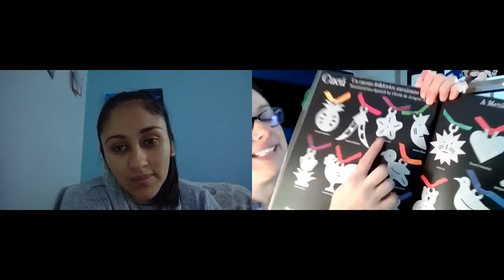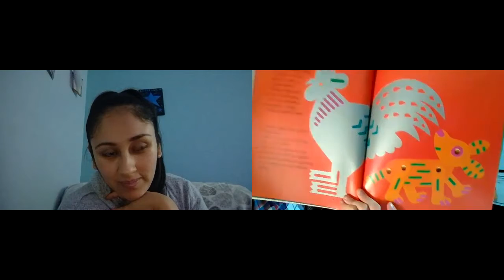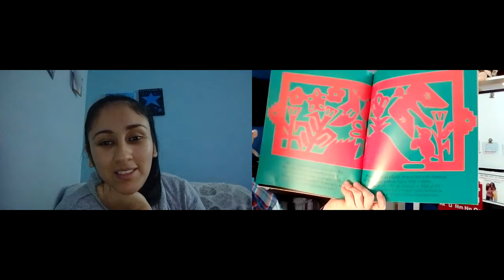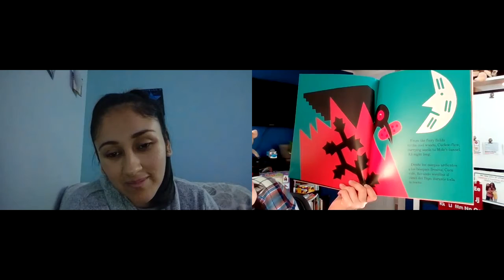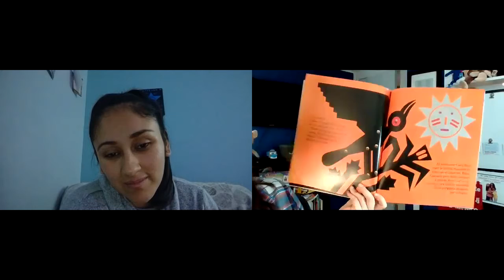tues week 16